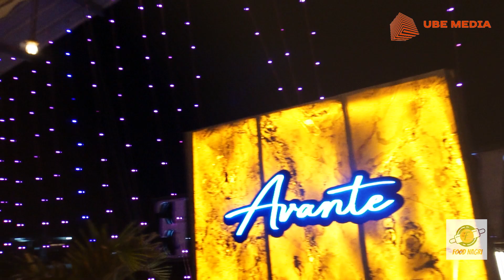Avante Rooftop Cafe: इंदौर का खाना, नजारे और आनंद का मिश्रण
Welcome to Avante Rooftop Cafe, where culinary delight meets breathtaking views in the heart of Indore! Situated atop one of the city's iconic buildings, Avante offers a unique dining experience blending delicious cuisine with a picturesque ambiance. Indulge in a diverse menu featuring mouthwatering dishes crafted with locally sourced ingredients, all while soaking in the panoramic vistas of Indore's skyline. Whether you're enjoying a leisurely brunch, a romantic dinner, or simply unwinding with friends over coffee, Avante promises an unforgettable culinary journey. Join us and elevate your dining experience at Avante Rooftop Cafe!